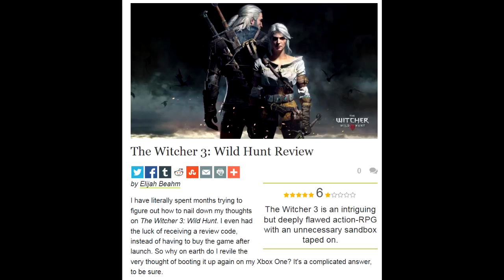Blues and Bullets Episode 1 Review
Blues and Bullets is what happens when you combine a gritty noire mystery, ancient cults, and alternate timelines. As impressively executed as it is ambitious, A Crowd of Monsters' five part season starts off with a solid and foreboding opening.

Intro -- "Cauda Pavonis"-- Tribulation
Platforms: PC (Reviewed), Mac, Xbox One
Price: $4.99 - $19.99
Rating: 8/10

This game was reviewed using a review copy of the game provided by the game's developer.